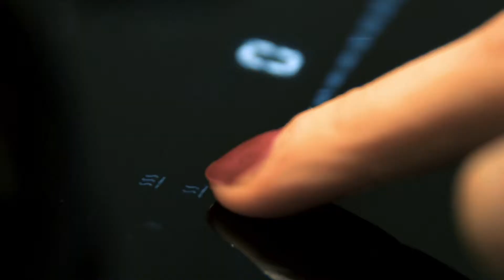Novy Panorama workshop - Schokoladenmousse: Schnell, einfach und ohne Milchprodukte!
Die leckerste luftige vegane Schokomousse, die Sie je probiert haben.

Kichererbsen und Schokolade: Eine Kombination, die nicht gerade vor der Hand liegt. Keine Angst! Denn nicht die Kichererbsen, sondern die Flüssigkeit, in der sie sich befinden, liefert den ultimativen Eiweißersatz für die Schokoladenmousse. Noch nicht überzeugt? Probieren Sie es aus!

 Schokolade bringt man gewöhnlich im ‚Bain-Marie‘ (Wasserbad) zum Schmelzen, doch mit dem Induktionskochfeld mit integrierter Dunstabzugshaube Novy Panorama Pro ist das nicht mehr nötig: man kann hier nämlich jede Kochzone auf drei feste Temperaturen (42°, 70° und 94°) einstellen, also auch auf eine ‚Warmhaltetemperatur’ von 42°, der perfekten Temperatur, um Schokolade in einer normalen Pfanne zu schmelzen.